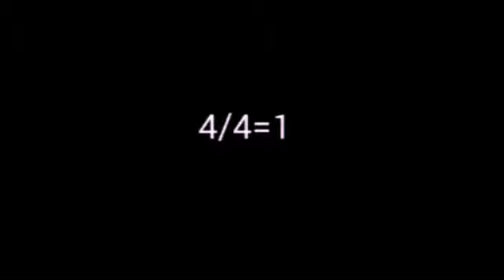ARKADAŞIM ILLUMİNATİ ÇIKTI#ILLUMINATI HER YERDE